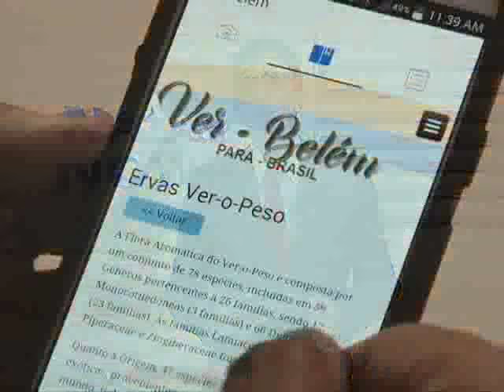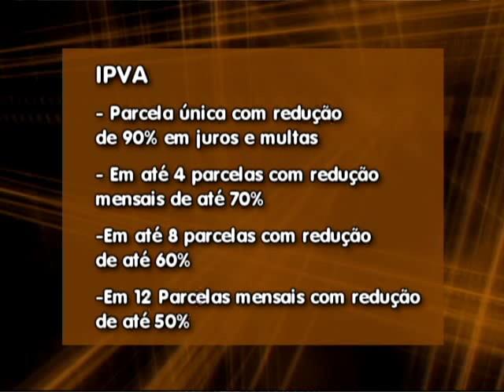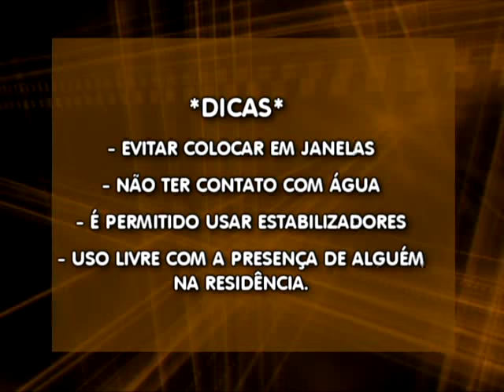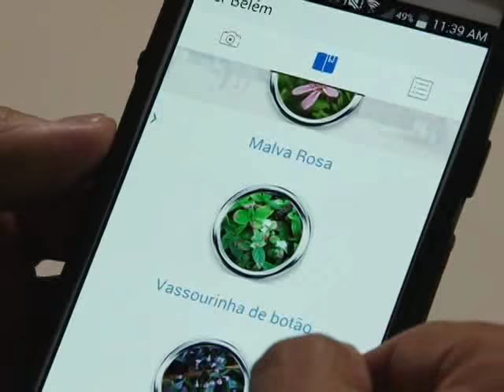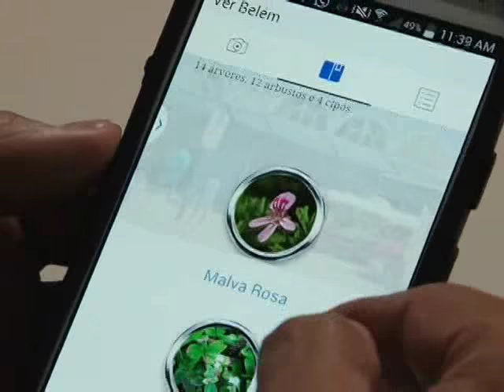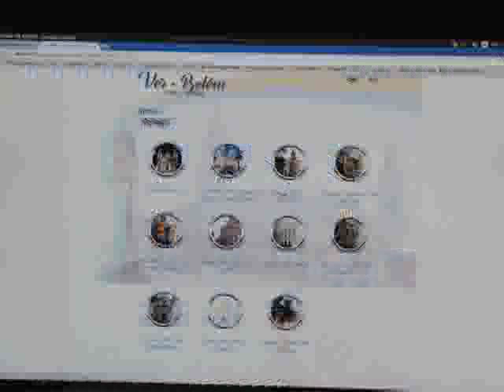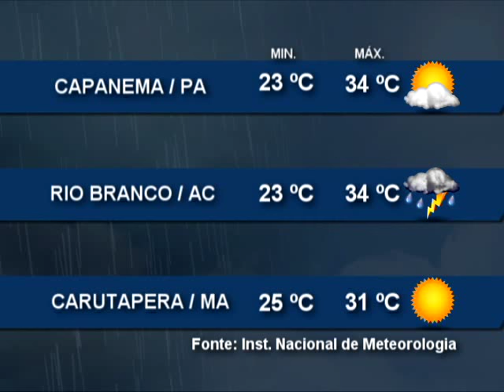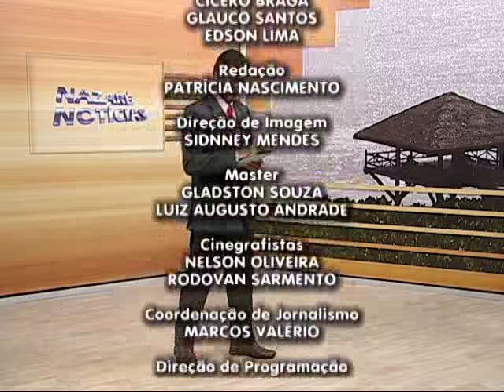Nazaré Notícias - 08/12/2015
Veja nesta edição:

- As queimadas destroem o meio ambiente e causam a morte de diversas espécies de animais;

-Turismo na Região Amazônica ainda tem pouco investimento;

- Os cuidados com a iluminação natalina em casa;

- Ocorrências de incêndios na grande Belém tiveram aumento em 2015;

- Aplicativo Ver-Belém traz informações sobre a capital paraense;

- E o planejador financeiro Pedro Loureiro informa como entrar 2016 sem dívidas.